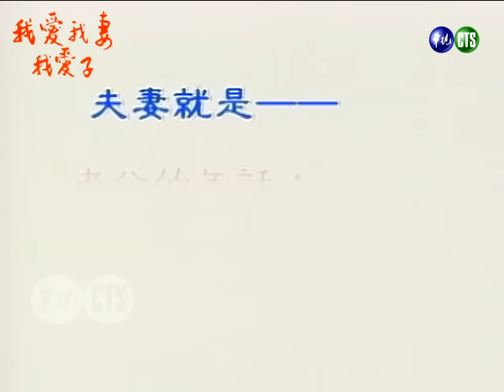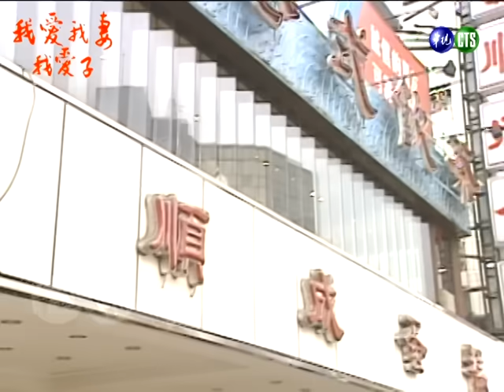【我愛我妻我愛子】第49集 初心｜主演：陳松勇、周筱雲、趙永馨、蕭大陸、楊慶煌、連水銀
《世間夫妻－我愛我妻我愛子》是華視1995年12月12日～1996年3月5日播出的八點檔連續劇，由陳松勇、周筱雲、趙永馨、蕭大陸、楊慶煌、連水銀、天心、廖峻、林美照、劉秀雯、文帥、高欣欣等人主演，共58集。
劇情大綱：
秀雲帶人要押走美鳳，志銘美鳳帶著行李暫住阿菊家。阿斌找秀雲合作，承諾匯報陳家人一舉一動，要秀雲給他錢。李經理跑路求助秀雲，秀雲要他自己想辦法解決。